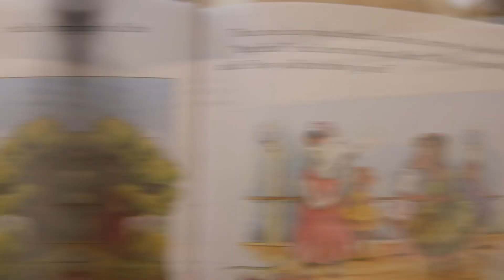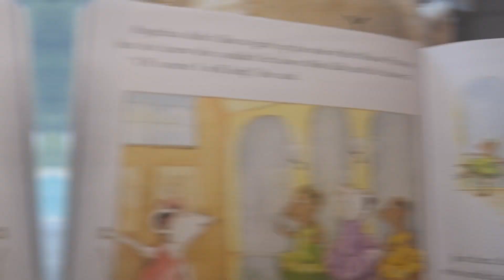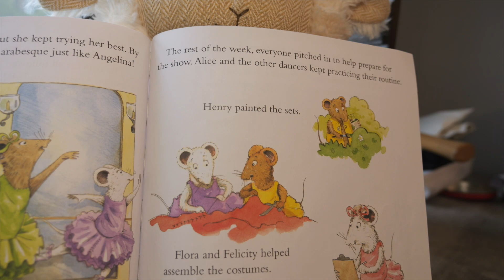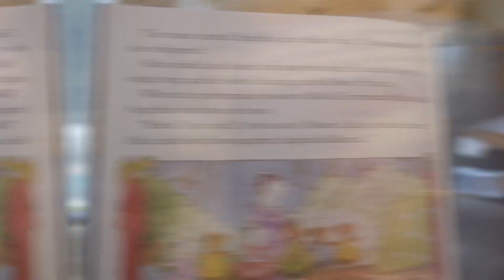📚Kids Storytime Book Read Aloud: Angelina Ballerina 🩰 Center Stage 🌟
🩰⭐️Angelina Ballerina Center Stage⭐️🩰

Children’s Story Read Aloud by Rachael
Read with permission from author ✍️ (thank you!)

Written by: Katharine Holabird
Illustrated by: Helen Craig
Simon Spotlight
Simon and Schuster Children’s Publishing Division

Katharineholabird.com

⭐️⭐️⭐️⭐️🌈🌈🌈⭐️⭐️⭐️r